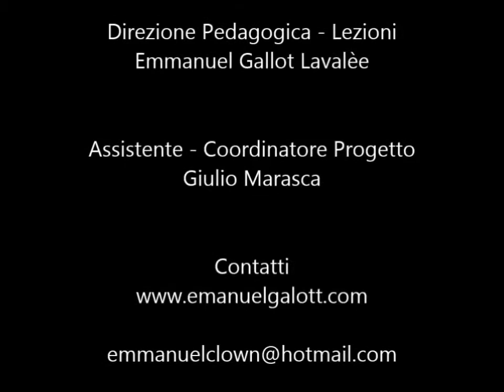L' Arte di Meravigliarsi - Il Silenzio